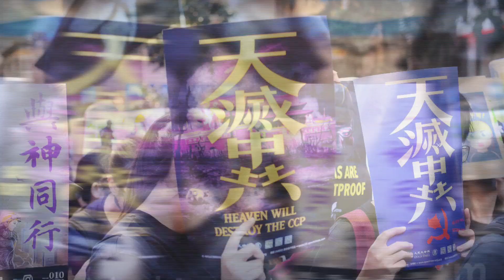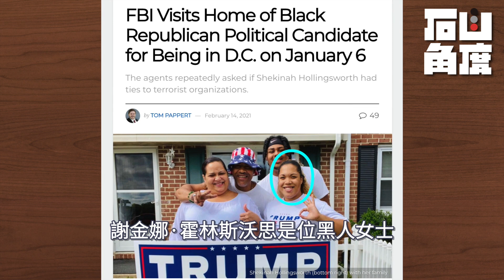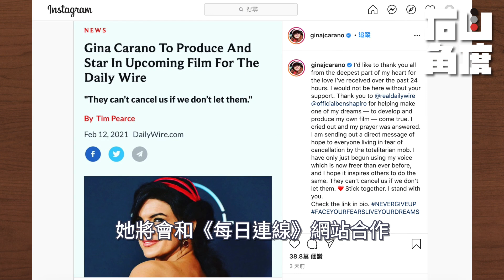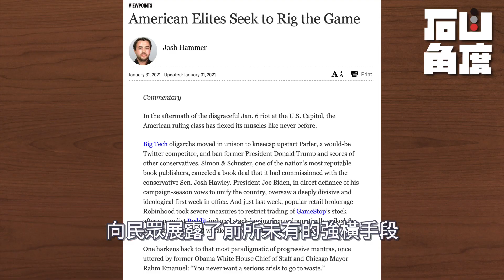雙重標準打擊政敵，美國極左派正走上專制政治，結果只能自傷自殘。【石山角度】(有冇搞錯國語)| 2021.2.16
00:00​   前總統特朗普律師范德維恩採訪
03:10   FBI探員：「你們屬於什麼組織」
06:15   迪士尼宣布不再合作，原因是...
08:41   針對美國公民的所謂「反恐戰爭」
12:01   美國統治階級展露了前所未有的強橫手段

【石山角度】有任何視頻更新消息，都將在第一時間提供給您！

這種美國出現的這種情況，對美國人來說是難以接受的，因為他們從未見過這種赤裸裸地用立場和利益，而不是用共同標準和法律來行事的情況。但對我們這些來自中國大陸的人來說，這實在是太熟悉不過了。中共過去幾十年都是這麼做的，現在在香港，他們也是這麼做的。
但我必須說，美國左派的這種作法，其實不會成功的，他們雖然很多人極為羨慕中共的各種作法，認爲這個簡直太有效了，但他們做不到。

發佈日期：2月16日
主播：石山
編輯：Qiana
編輯督導：Ingrid
攝錄：Jack